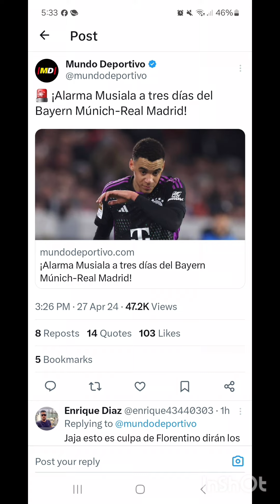URGENTE: El MEJOR CRACK del Bayern SE CAE POR LESIÓN de la convocatoria